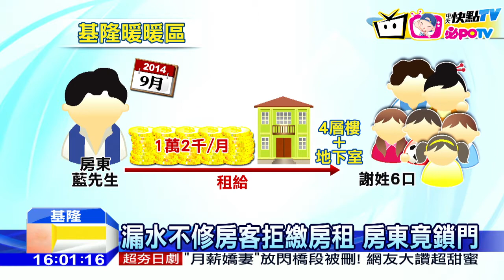20161213中天新聞 惡房東加鎖「軟禁」房客 遭判刑2年4月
基隆有一家七口租了一棟公寓，結果住進去發現屋內會漏水，房東卻沒依照合約修繕，房客氣得不繳三個月房租，房東竟然找鎖匠鎖住大門並斷電，檢方最後依照妨害自由判藍姓房東有期徒刑2年4個月。